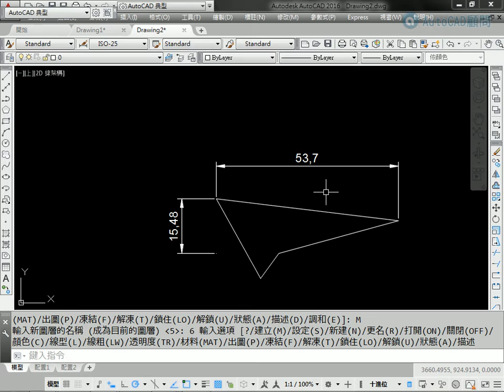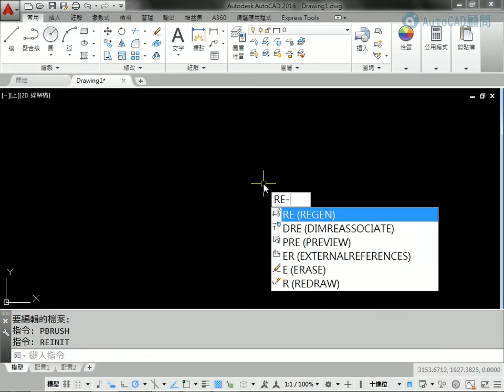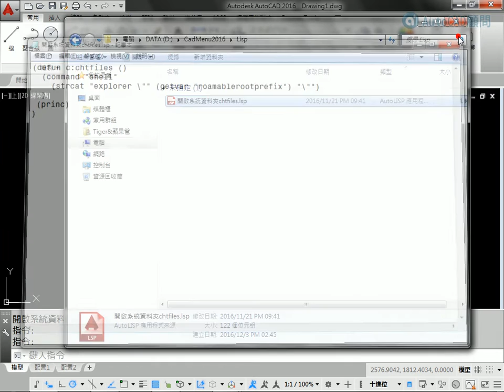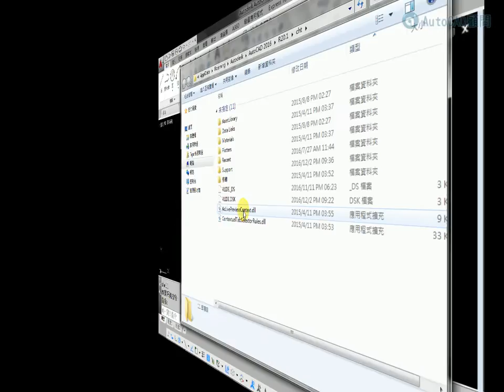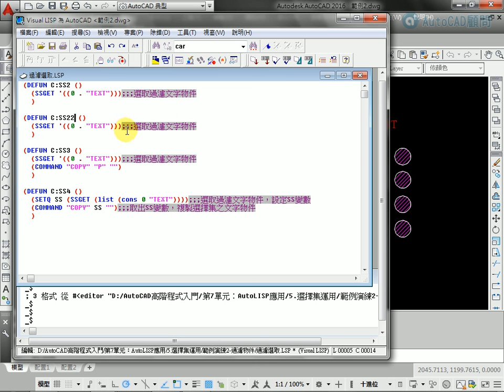AutoCAD高階程式入門-函授光碟展示